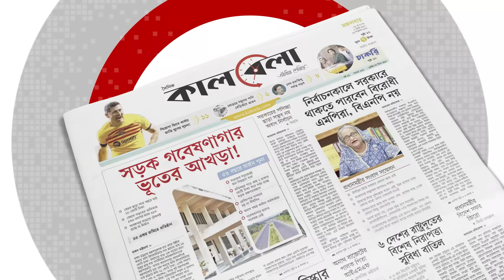ক্ষমতা ছাড়তে উন্মুখ দিশেহারা জেলেনস্কি! | Zelensky | Election | Ukraine | Kalbela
বিশ্ব রাজনীতিতে বর্তমানে সবচেয়ে আলোচিত নাম ভলোদিমির জেলেনস্কি। ২০১৯ সালে হঠাৎ করেই রাজনীতিতে উত্থান একসময়কার এই অভিনেতার। ক্ষমতার তিন বছরের মাথায় ন্যাটোতে যোগ দেওয়াকে কেন্দ্র করে যু'দ্ধে জড়িয়ে পড়েন রাশিয়ার সঙ্গে। আগামী বছর শেষ হতে যাচ্ছে তার ক্ষমতার নির্বাচিত মেয়াদ। এরমধ্যেই ক্ষমতা হস্তান্তরে যেন মরিয়া হয়ে উঠেছেন ইউক্রেন প্রেসিডেন্ট, চাইছেন পশ্চিমা সহায়তাও।